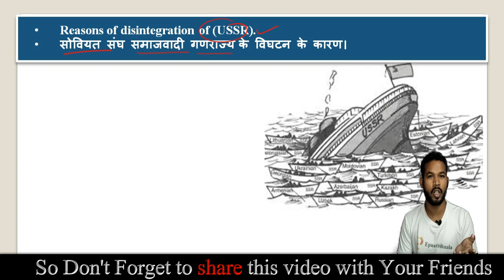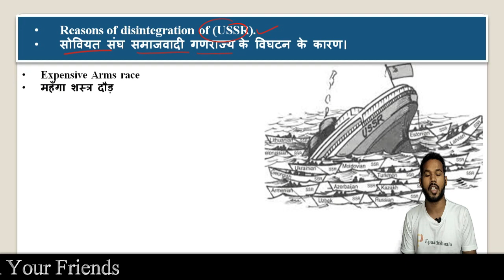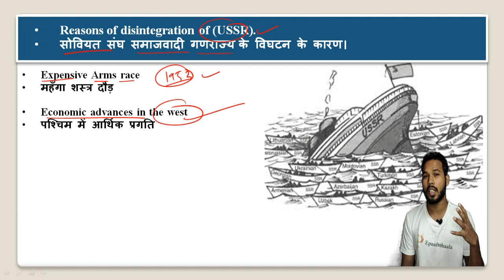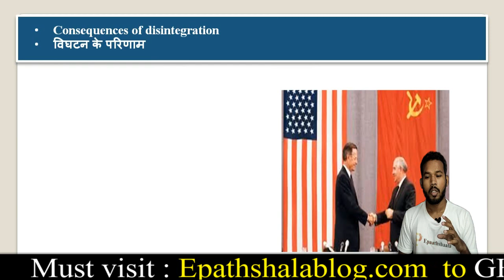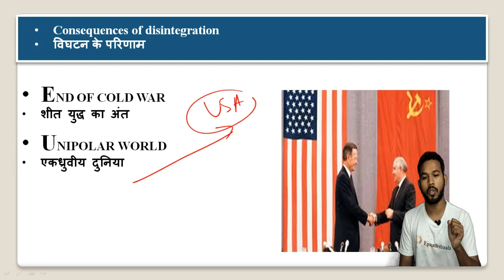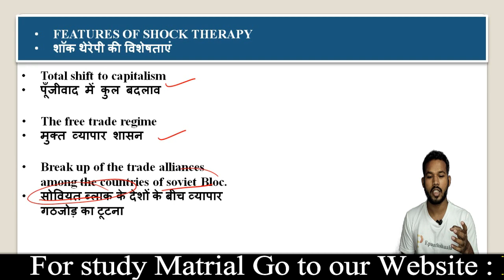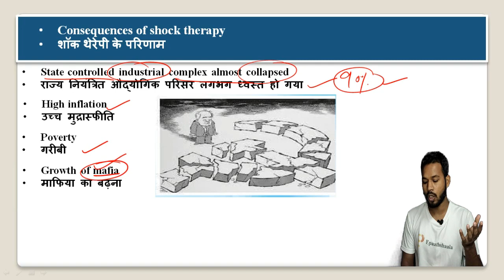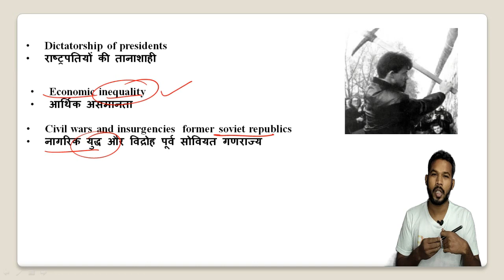NCERT Chapter 2 The end of bipolarity | Class 12 Pol.science | Part-3 | New Syllabus | Epaathshaala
Namaskaar Dosto, is video mein aapse class 12 POL. SCIENCE part-1 (Contemporary World Politics) ke Chapter 2 The end of bipolarity ke bare me baat karunga. Mujhe umeed hai ki   ke baare mein yeh video aapko pasand aayegi.

Best wishes
VIJAY KUMAR

Most Important question Chapter 2 The end of bipolarity
1. When did Socialist Revolution take place in Russia?
2. What was Shock Therapy?
3. What was the largest garage sale in history?
4. What was the immediate cause of disintegration of USSR?
5. What was Socialist Bloc?
6. What is the new name of former USSR?
7. When did the Berlin Wall fall?
8. Who was the General Secretary of Communist Party of Soviet Union in 1985?
9. Mention the role of Boris Yeltsin in the disintegration of the USSR.
10. What does CIS stand for?